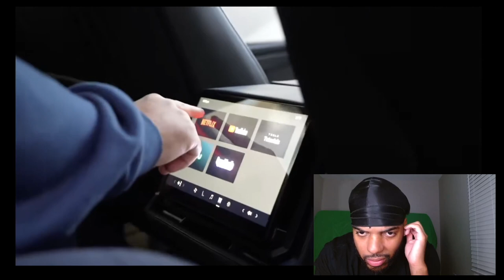Dub Bought 150,000 Cyber Truck...Terrible Purchase!!!